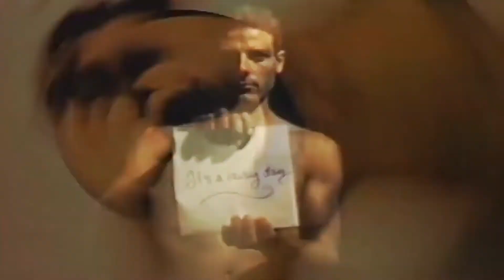Ice MC It's a Rainy Day HD, 1080p, 16 9